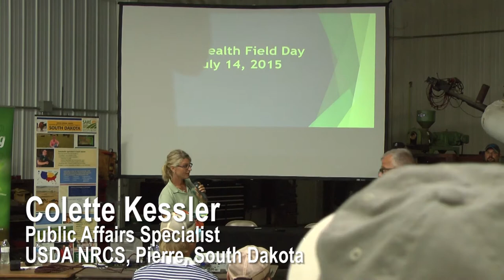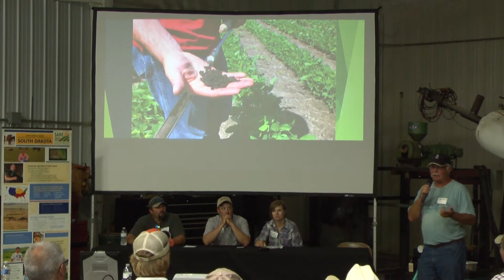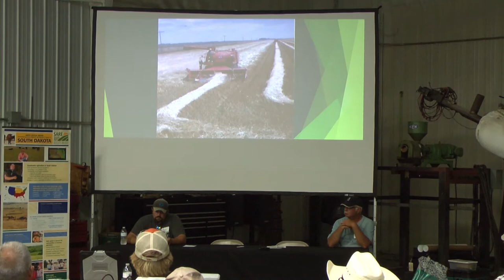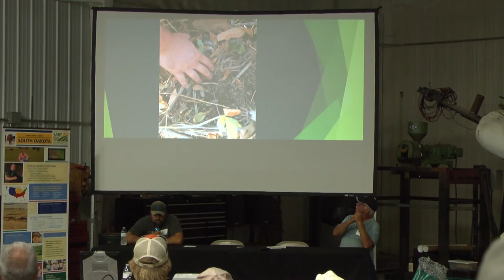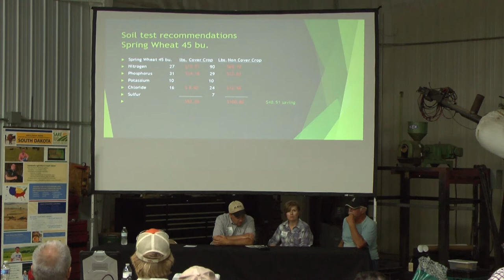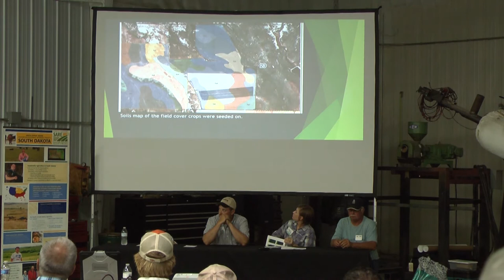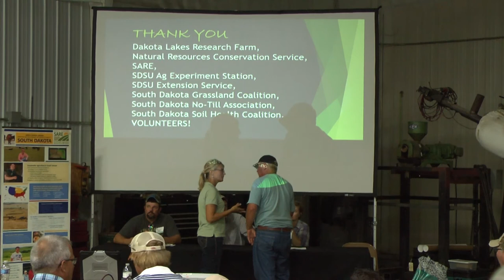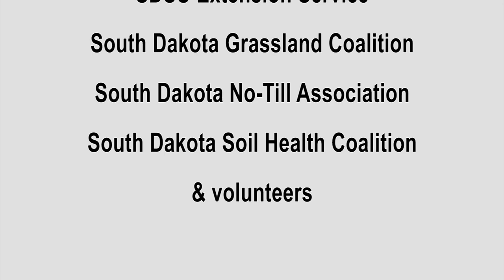Producer Panel at the South Dakota Soil Health Field Day July 14, 2015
The South Dakota Soil Health Coalition partnered with the Dakota Lakes Research Farm, the SD No-till Association, the SDSU Extension, and the USDA Natural Resources Conservation Service serving South Dakota to host a Soil Health Field Day on July 14, 2015 at the Dakota Lakes Research Farm near Pierre, SD.

The well-attended event featured both field and technical presentations including a producer panel with South Dakota farmers. This video captures that panel discussion presentation from that day.